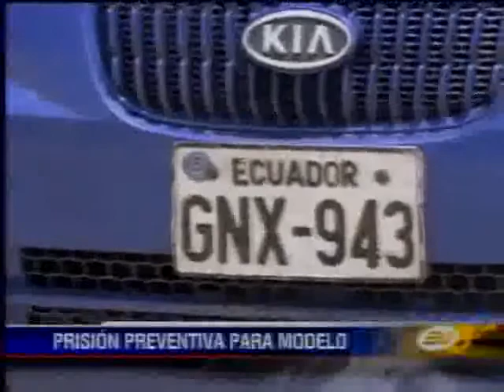Verónica Suárez es trasladada a la Penitenciaría del Litoral